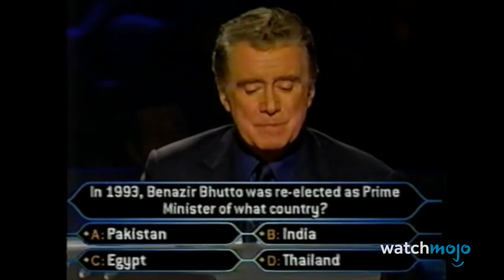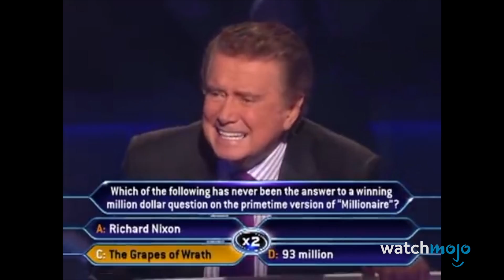Top 10 Greatest Regis Philbin Moments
His legacy will last well beyond the final answer. For this list, we’re looking at the moments that made Regis Philbin one of the most beloved personalities in popular media. Our list includes moments from “Late Show with David Letterman”, “How I Met Your Mother”, “Who Wants to Be a Millionaire”, “Little Nicky”, “Live! with Regis and Kelly” and more! What's YOUR favorite Regis moment?